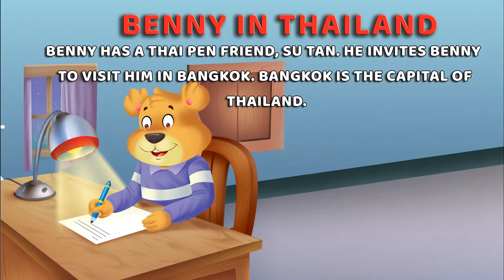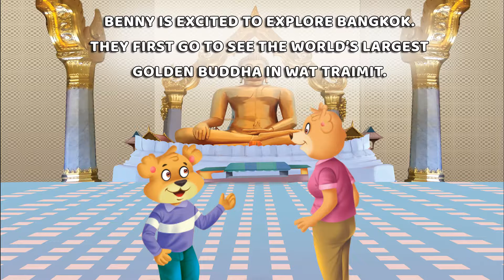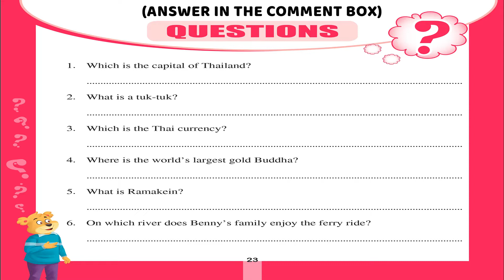Benny in Thailand | Benny. The World Explorer | Short Stories For Kids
In this episode, Benny Explores Thailand. The country of the stunning Beaches… Buddhist Temples… & Tuk-Tuks.

Benny. The Adventurous Explorer. Embark on a journey with Benny the Explorer around the world and visit the wonders of Mother Earth and witness the great accomplishments of the human race. Bennys adventure around the globe will take you to the great countries of Canada, China, Dubai, France, India, Italy, Japan, London, Mexico, Russia, Singapore, Thailand… And many others to come.

Buy Benny's First Stories–